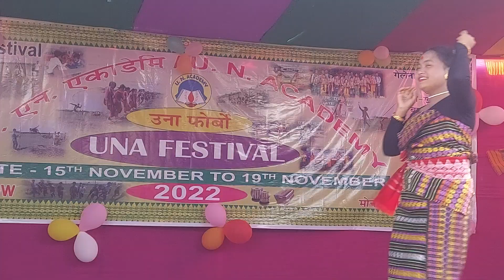20 November 2022